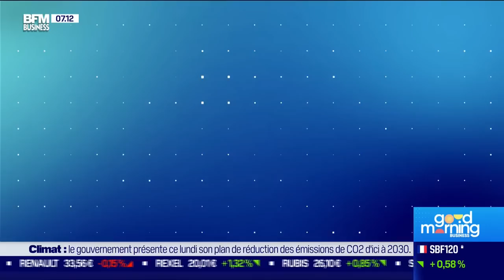Nicolas Doze face à Jean-Marc Daniel : L'économie peut-elle suivre avec + 4° ?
Ce lundi 22 mai, Jean-Marc Daniel et Nicolas Doze sont revenus sur la consultation lancée par le gouvernement pour adapter le pays à une augmentation de température de 4°C, et sur les conséquences sur l'économie française. Cette chronique est à voir ou écouter du lundi au vendredi dans Good Morning Business, présentée par Laure Closier et Christophe Jakubyszyn sur BFM Business.